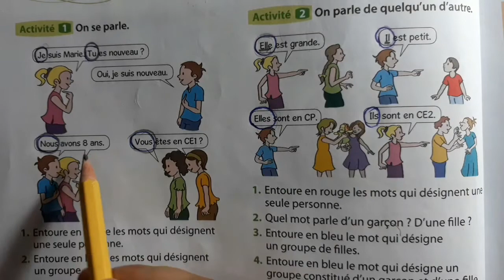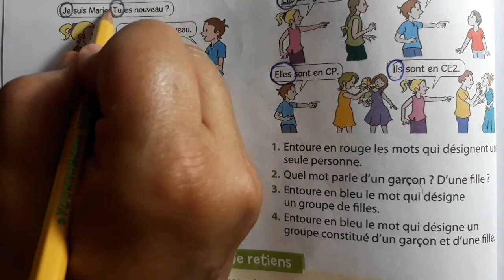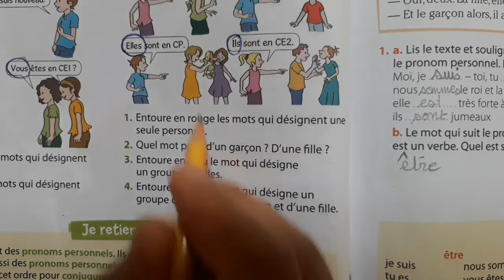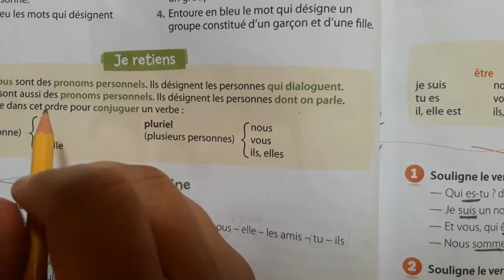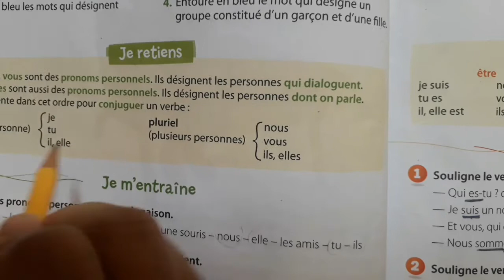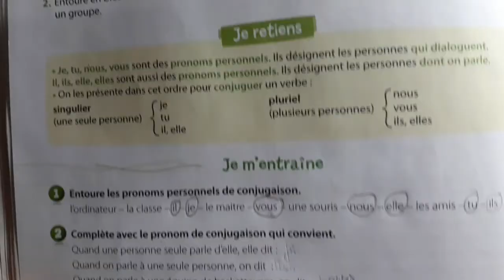grammaire les pronoms personnels de conjugaison page 32 coquelicot ce1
coquelicot français enseignement primaire privé niveau ce1 leçon de grammaire les pronoms personnels de conjugaison page 32